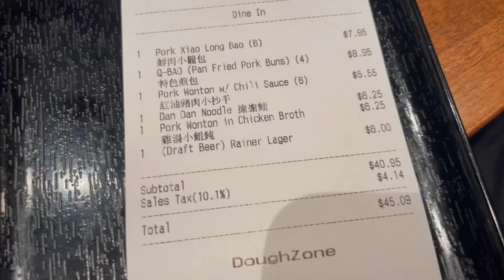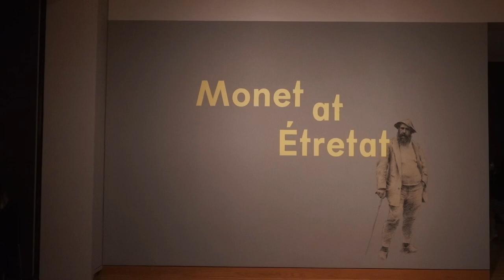eng) Seattle Art Museum Monet Etretat 🌼🪴/ disappointing dumpling place ever / chocolate cafe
Camera : Sony rx100m7 / iphone12promax